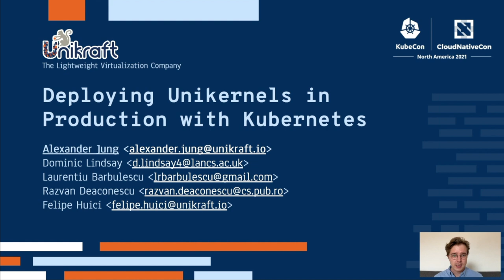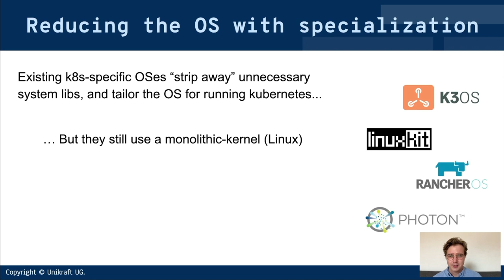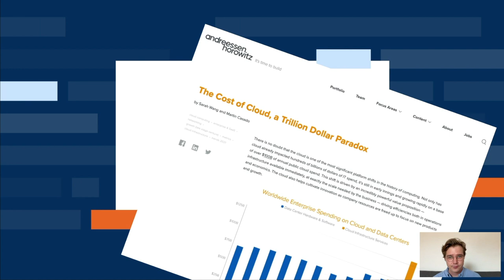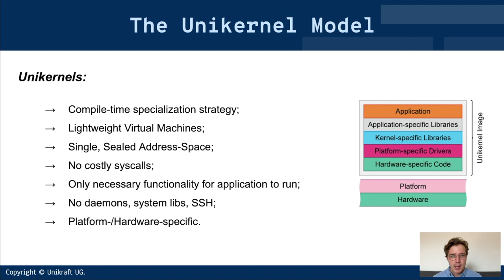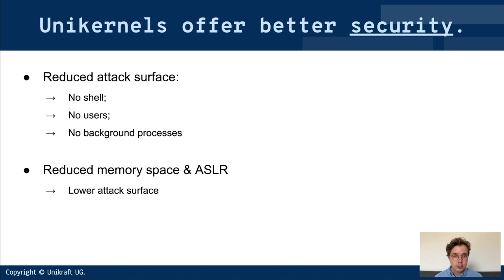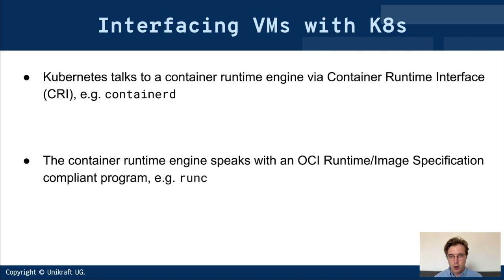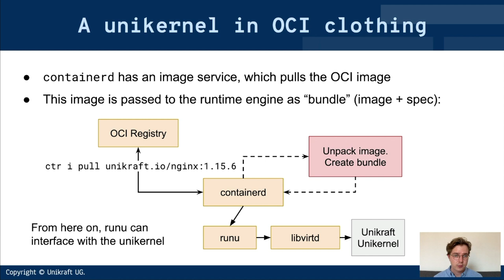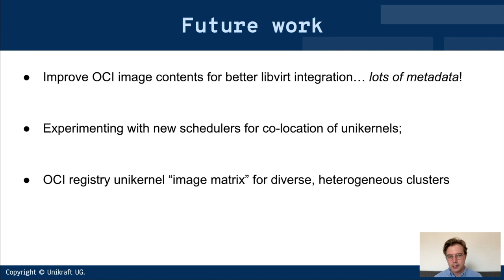Deploying Unikernels in Production with Kubernetes - Alex Jung, Lancaster University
Deploying Unikernels in Production with Kubernetes - Alexander Jung, Lancaster University

In data center and cloud deployments, the virtual machine is the basic unit of isolation and Kubernetes has emerged as the de-facto standard for orchestration. This points to the container-in-a-vm model: the VM for isolation, and the container to seamlessly integrate with the orchestrator. But is this optimal for deployments where containers are not a requirements? Is it possible to use VMs for isolation, use Kubernetes and all of its wide array of features for orchestration, but without having to rely on containers? In this talk we will present KubeKraft, a novel runtime along with modifications to containerd that allow for running VMs with Kubernetes *natively*, without any container overhead. We will present KubeKraft's architecture, its integration with Kubernetes and will show performance results; for instance, when using a Unikraft NGINX unikernel (less than 2MBs in size) KubeKraft results in 2x the throughput of an official Docker NGINX image (42M image size).